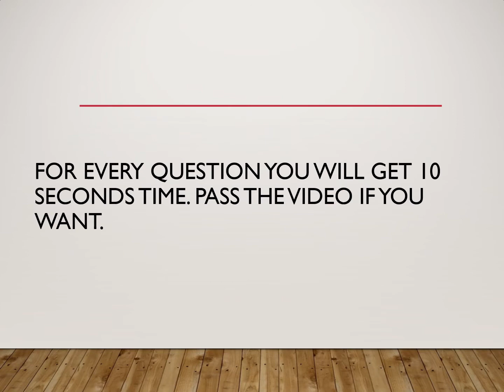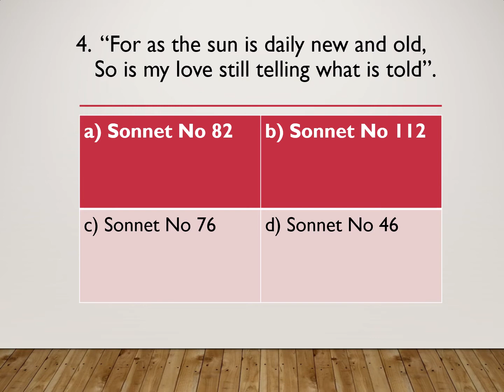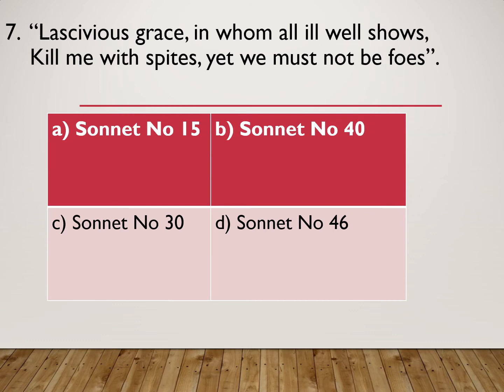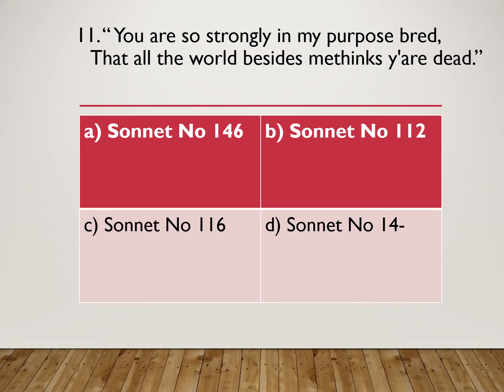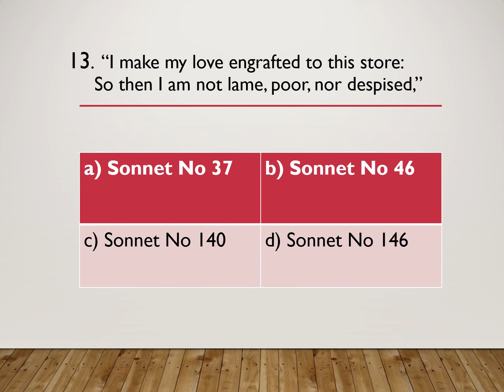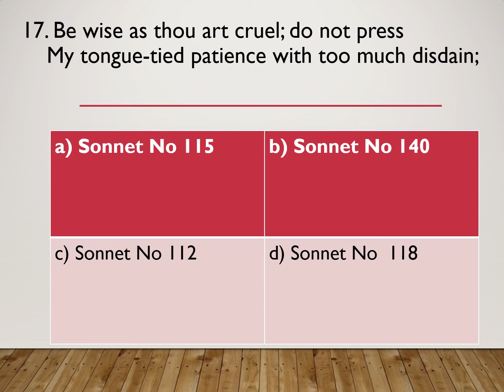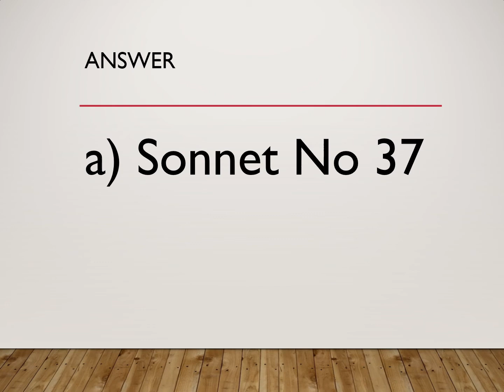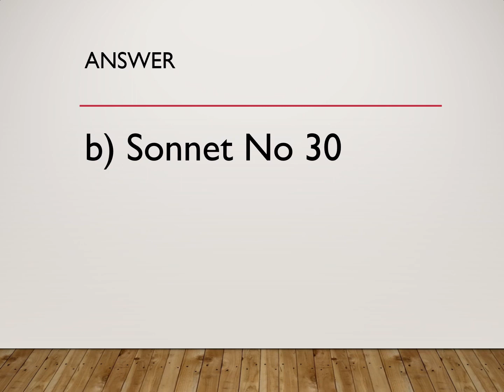Polytechnic TRB - Shakespeare Sonnet Quiz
Welcome To Plenty For All

For Polytechnic Exam, we have 17 Shakespeare Sonnets in syllabus. It is utmost necessary to remember the important quotes from these sonnets to answer the questions from this part of Syllabus.

This video helps to self check your Knowledge in Shakespeare Sonnets Lines